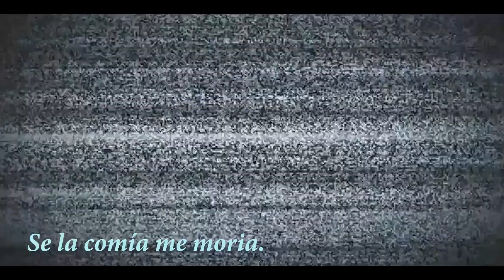New York 2018 PARTE 1!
Primera parte del viaje a NY. El sonido de los vídeos se grabo tapado, así que hice lo que pude :D